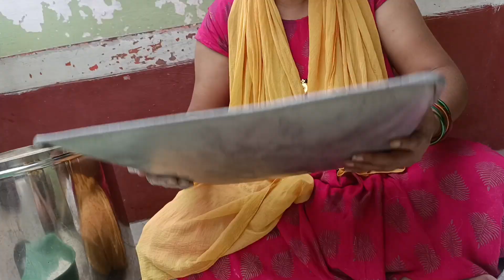ಅಕ್ಕಿ cleaning ಜೊತೆಗೆ tip/ನನ್ನ ತಮ್ಮನಿಗೆ ಏನಾಗಿತ್ತು/ಕೊನೆಗೂ ನನ್ನ ತಮ್ಮನ ಮುಖ..?